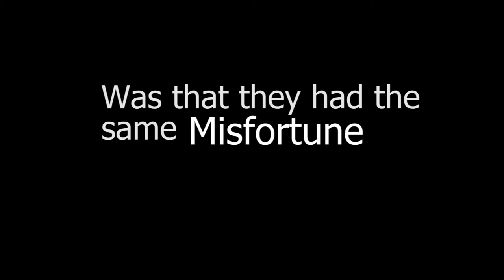Aanchal (2016) Short Film Trailer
Two Misfortunate Ladies..Its a trailer of a  7 and a half minute short film 'Aanchal'. What the first did not know was that they had the same MISFORTUNE.

This Friday. September 16.